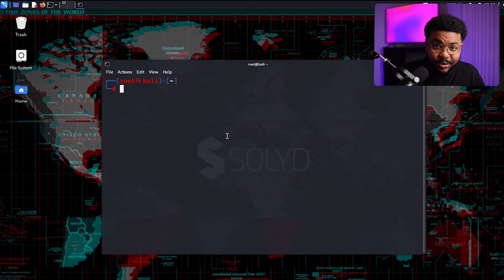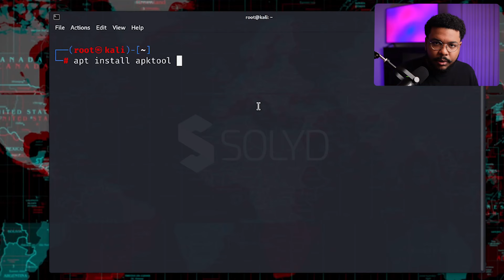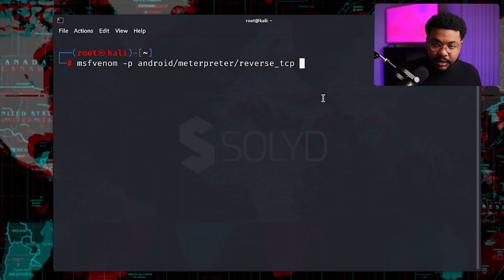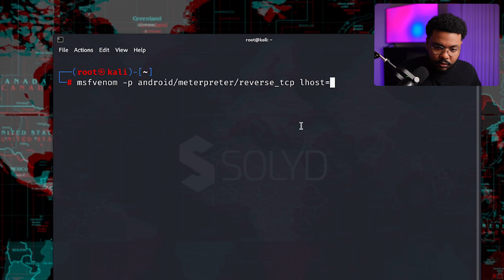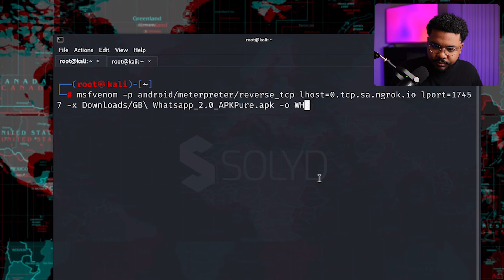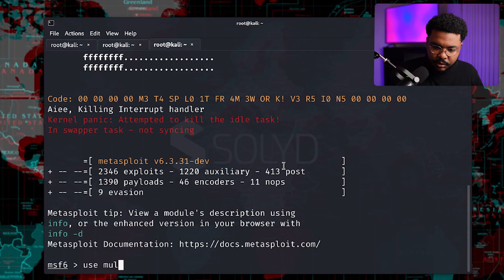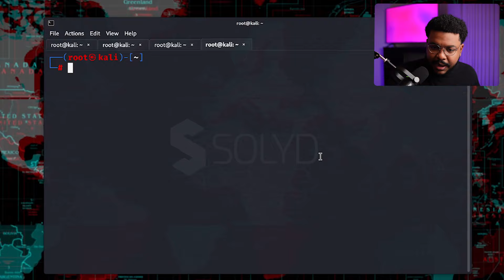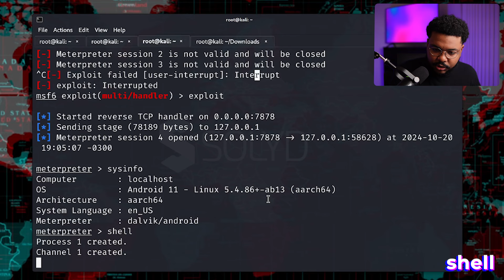Metasploit + APK = Invasão Android Rápida!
Torne-se um pentester certificado com o curso Solyd Pentest do Zero ao Profissional.

Proteja sua empresa contra hackers. Contrate um Pentest.

As principais notícias de cybersecurity para serem lidas em menos de 3 minutos, todo dia em seu e-mail.